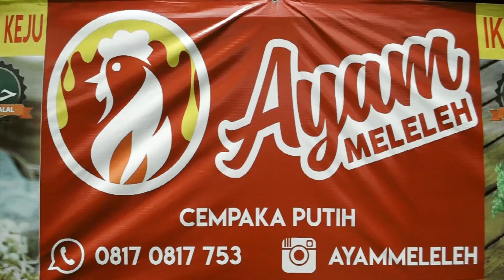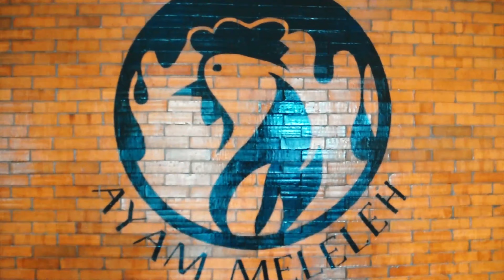Review Kafe Murah Meriah Jakarta, Ayam Keju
video makanan enak di jakarta murah pasta kangen

MAKANAN EROPA HARGA KAKI LIMA ! Maknyuusss

⭐⭐⭐⭐⭐ 5 stars!

Apakah kalian pecinta kuliner Indonesia? Apa saja sih kuliner khas Indonesia yang mendunia?
kuliner khas Indonesia, masing-masing daerah memiliki ciri khasnya masing-masing yang sangat lezat dan nikmat.
Channel yang juga  membahas informasi lengkap dunia kuliner dari resep menu makanan / minuman masakan Indonesia, tempat jajanan pasar hingga restoran terkenal.
yang lebih banyak sharing berdasarkan pengalaman pribadi dan sudah melakukan beberapa riset dan percobaan. Dan sesuai pengalaman pribadi.

kuliner indonesia rata-rata khas dengan pedas nya.
Makanan pedas untuk beberapa orang merupakan sesuatu yang sangat disukai bahkan sampai menjadi kegemaran tersendiri.

Jangan Mengaku Sebagai Pecinta Pedas, Kalau Belum Seperti Ratu. Ratu Makan 15 Cabe Gerus dalam 1 Mangkok
Apakah kamu salah satu penikmat makanan pedas itu? Saat ini sudah banyak sekali restoran-restoran yang menyajikan makanan pedas dikarenakan banyak penggilanya

makanan enak yang mudah dibuat
makanan indonesia yang enak
cara membuat makanan yang mudah dan enak
makanan yang enak
makanan rumahan yang enak dan mudah dibuat
makanan khas jogja yang enak
makanan di bandung yang enak dan murah
makanan yang paling enak
cara membuat makanan yang enak
makanan sunda di bandung yang enak
makanan enak di xxi
makanan warteg enak
makanan enak viral
makanan enak vlog
video makanan enak
video makanan enak indonesia
video makan makanan enak
video membuat makanan enak
video makanan paling enak
video orang makan makanan enak

makanan enak untuk buka puasa
makanan enak untuk dijual
makanan enak untuk anak
makanan enak untuk jualan
makanan enak unik

makanan enak tanpa minyak
makanan enak tapi murah

makanan enak tapi simple

Nonton terus channel ratu alaydrus lengkapnya disini

Bismillah..
Hai Ladies..
Channel Ratu Alaydrus Tempat berkumpulnya wanita-wanita idaman..

Channel ini Hanya di Peruntukkan untuk Wanita
yang terus ingin belajar menjadi Wanita Sholehah, Wanita Idaman, Wanita Mandiri dan Wanita Sukses
Channel yang membahas tips & trik kecantikan, makanan sehat, info kesehatan secara alami, Makanan sehat sering dianggap tidak enak, padahal banyak jenis makanan sehat yang terasa lezat.

Contact Ratu Hijab on Facebook Ratu Hijab
or Contact Ratu Hijab with Comment